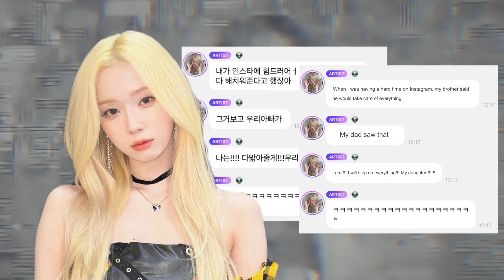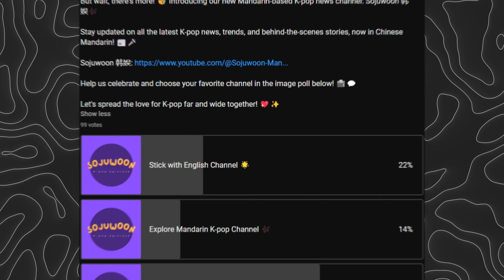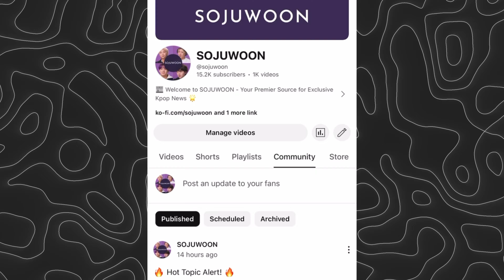[SOJUWOON] Aespa Winter's Father Claps Back at Bang Si Hyuk?: Explained | Kpop News🌟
Dive into the unfolding drama between HYBE and ADOR, with Aespa's Winter at the center of the storm. Explore Winter's recent communication on Bubble, where she seemingly referenced a controversial statement by HYBE's Bang Si Hyuk. Uncover the backstory behind Winter's father's bold message, speculated to be a direct response to Bang's alleged remarks, and the ensuing debate it has sparked among fans and netizens. As aespa prepares for their comeback with "Armageddon," the tension surrounding the group underscores the challenges faced by idols in the competitive world of K-pop.

Key Points:
1. Winter's Revelation: 📱💬
Analyze Winter's message on Bubble, where she shares intimate details about her family's support during tough times. Focus on her father's bold declaration, believed by some to be aimed at HYBE's Bang Si Hyuk in response to leaked conversations about aespa.

2. Fan Debate: 🗣️🤔
Examine the divergent reactions among fans and netizens to Winter's father's message, with some interpreting it as a powerful statement of solidarity and protection, while others question its appropriateness and implications.

3. Aespa's Comeback: 🎶🚀
Discuss the context of aespa's upcoming comeback with their first full album, "Armageddon," amidst the backdrop of the ongoing drama. Explore how the controversy surrounding Winter's message adds layers to the group's narrative and the challenges they face in the competitive K-pop landscape.

As the drama between HYBE and ADOR continues to unfold, Winter's message serves as a focal point for discussions surrounding the complex dynamics within the K-pop industry. With aespa's comeback on the horizon, the tension surrounding the group underscores the trials and tribulations faced by idols navigating the intricate web of entertainment politics.